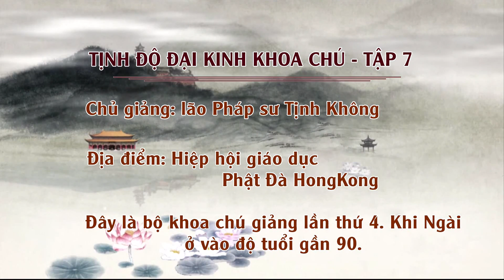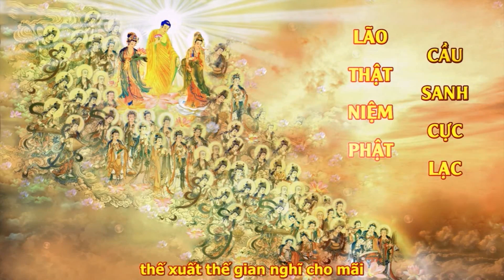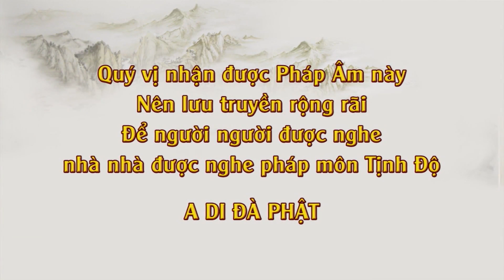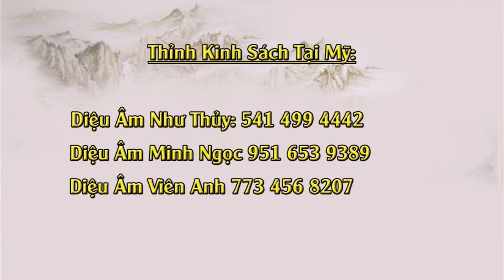Tịnh Độ Đại Kinh Khoa Chú, Tập 007, Lần 4-2014